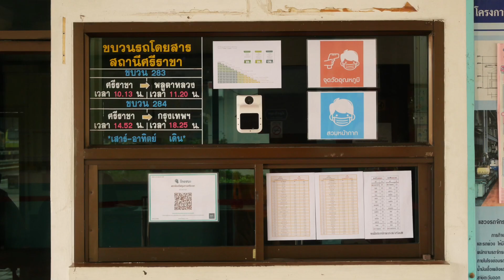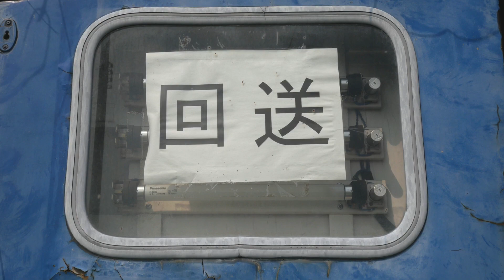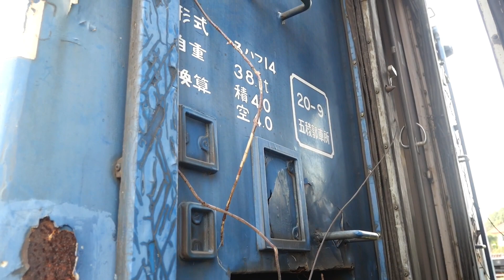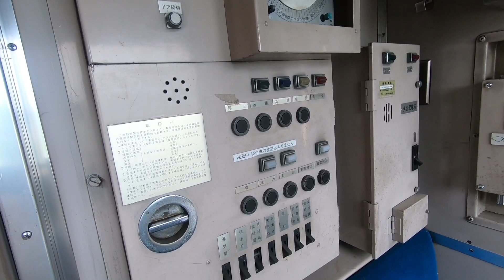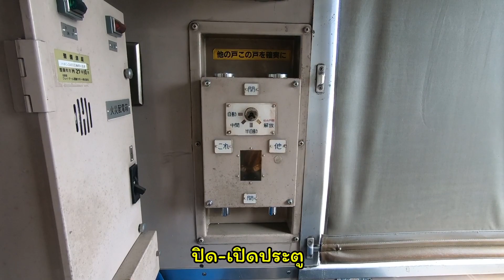รถไฟญี่ปุ่น "Blue train" "JR Hokkaido" "Hamanasu" ชุมทางศรีราชา